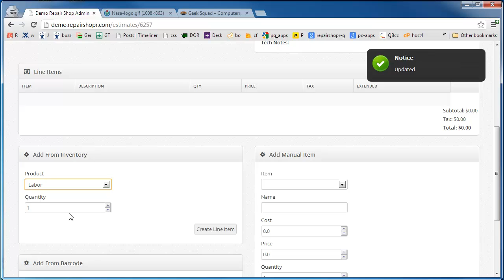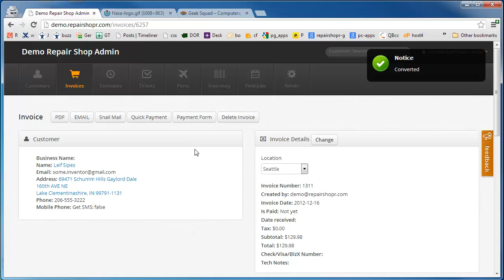RepairShopr Estimate Module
- you asked and we delivered :) Now you can make estimates and convert to invoices, just like it should be